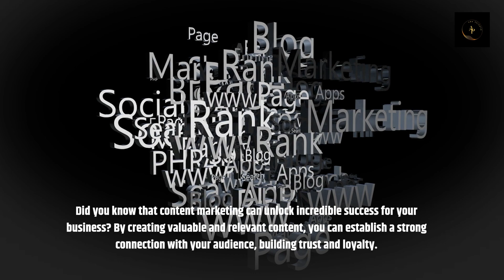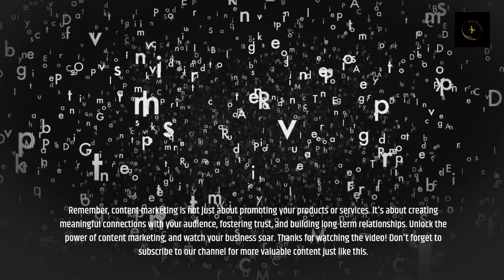"Unlocking Success: Content Marketing's Impactful Value Creation for Your Audience"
In this informative video, we delve into the world of content marketing and its profound impact on creating value for your audience. Join us as we unlock the secrets to success in content marketing and explore how it can revolutionize your online presence. Discover powerful strategies to captivate your target audience through compelling and engaging content. Learn how to craft informative and entertaining pieces that not only resonate with your viewers but also establish your brand as a trusted authority. Our expert insights will guide you through various techniques to optimize your content for enhanced visibility on YouTube. From utilizing relevant keywords to implementing effective SEO practices, we will show you how to boost your video's discoverability and organically grow your subscriber base. Furthermore, we will delve into the art of strategically planning and organizing your content calendar to maintain consistency and keep your audience eagerly anticipating each upload. Explore the best practices for storytelling, content formatting, and incorporating captivating visuals to create an immersive viewing experience and maximize audience retention. As you watch, you'll gain a clear understanding of how content marketing can effectively drive organic traffic to your channel, increase engagement, and ultimately generate valuable conversions. Witness real-life examples of successful content marketing campaigns, and gain actionable tips to apply to your own videos. Join us on this journey to unlock the true potential of content marketing and harness its impactful value creation for your audience. Don't miss out on this opportunity to revolutionize your YouTube presence and take your channel to new heights!

For those of you joining us for the first time, I'm Ana Peixoto, an entrepreneur based in Miami. My channel is dedicated to sharing insights on earning money online, as well as featuring engaging documentaries enjoyed by a wide audience.